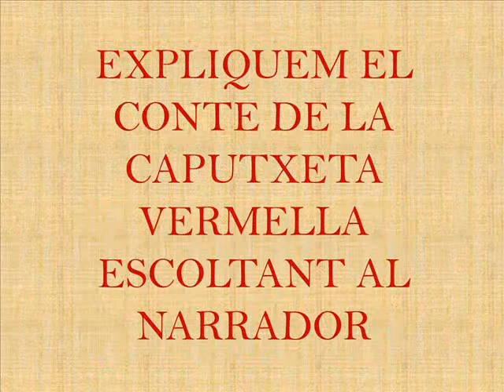ESCOLTEM I PARLEM